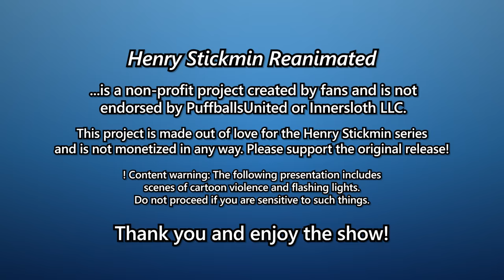The Henry Stickmin Reanimated Collab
Henry Stickmin Reanimated is a non-profit collaborative project featuring over 70 artists and animators who each take a scene and reanimate it in their style! The showcase follows the Triple Threat pathway in Completing the Mission, starring the three most iconic characters in the series. This special presentation was released for the birthday of the Henry Stickmin Collection's creator, @PuffballsUnitedYT! Happy birthday!

See the detailed list of people who made this amazing collab possible

- Project Organizers & Helpers -

- Artists & Animators! (In Order of Appearance) -

Emmy D
Razzle Dazzlin
Nebbuwu
MartianBattleplan
ghostbusternextdoor
Loudd_uwu
PuppyRelp
CathDewdlz
A_StrayKiwi
Whoosfer
Martisno_
Tee3015
EthanTheDoodler
CA8H 15
YaWill
LocoBoy
Bloojay562
Thecno
HavokDoesThings
GasGrass
BioPlant
Chuu
JDH
StickminGlitchy64
ghost man
fern
Anira's Unoriginal
V l u u
Nomarsland
Dark Mage
DeadoFreddo
Vicster
Ezol
Mob the animator
TwiceToonzYT
Fruz
The Blue Pixeling
hampurrger
kean
NoobyDoesStuff
chili cheese
Bubble
Xgamer069
malor
sneaky boy
slushydojo
Normal Person
EpicKerenSangad
neonbeans
victando
Kejayco
grandeVinicius
Lad
stilbie
ShockedCreeper
BreadPastry
JVLlonguez
MaiMaiLim
Fura the Furry
VividDetails
SV Lasagna
kevine
B0UB3RT
mechokky
Shadane
Skittikyu
ComixGuy
3dburger
Toni57